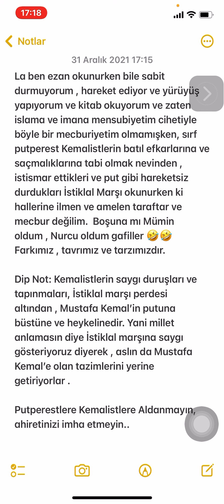Saygı Duruşu (PutPerestlik) İstiklal Marşı’na mı ? Yoksa Mustafa Kemal’in Put’una mı ? İşte Cevabı